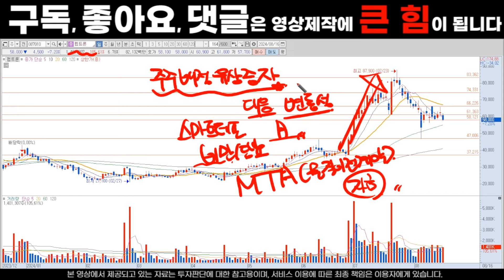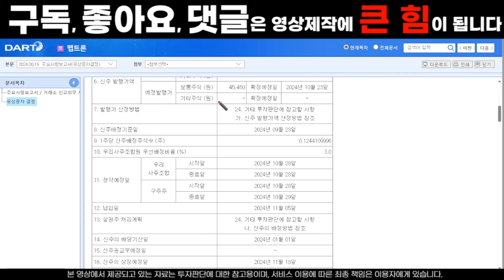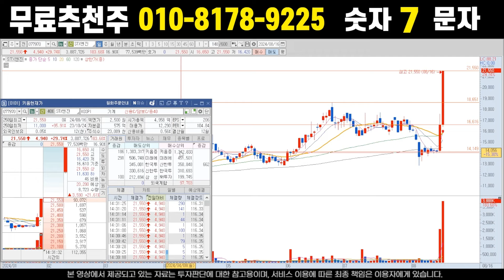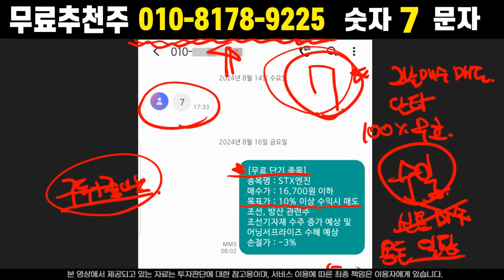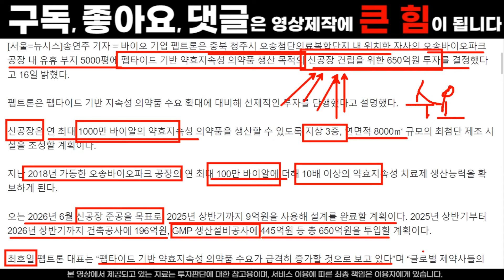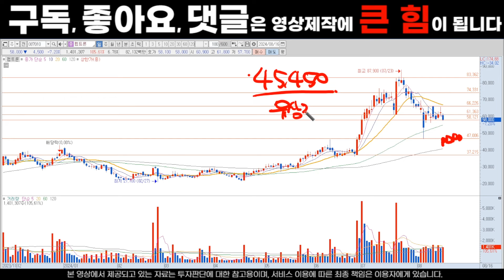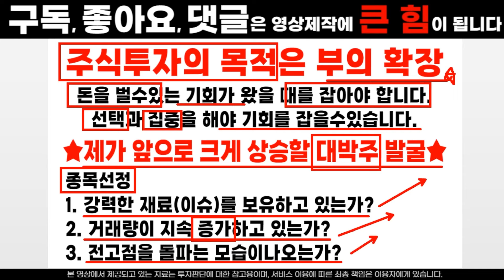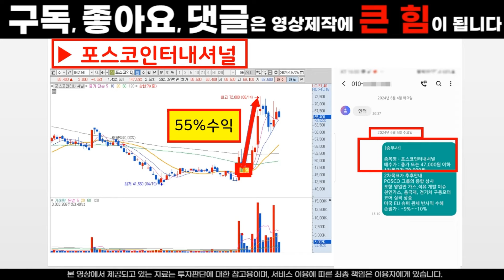펩트론 주가전망. 유상증자 대응전략공개. 다음주 주가대응 확인후 반등 노려서 수익보세요. 큰 급등은 이때 나옵니다.